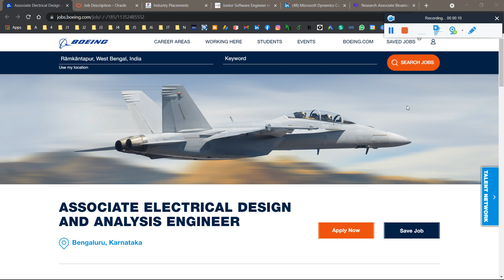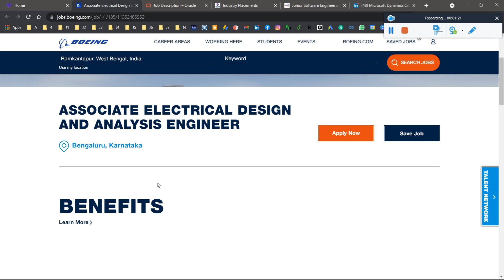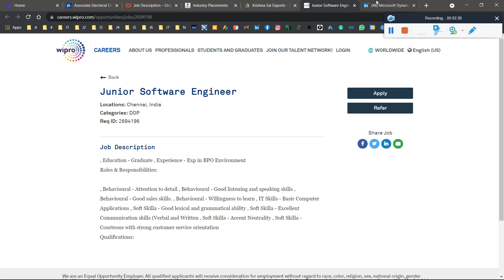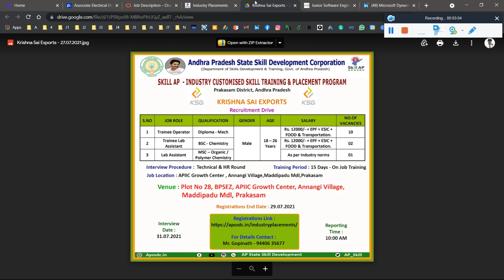🔴Dr. Reddy's Labs Pharma Openings | Oracle | Boeing | Wipro | APSSDC |Tech Mahindra Recruitment 2021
mindtreemindtree off campus drive 2021
2020 batch off campus
2021 batch hiring
mindtree 2020
mindtree 2021 hiring
summer internship
off campus
2021 jobs for fresher
freshers hiring